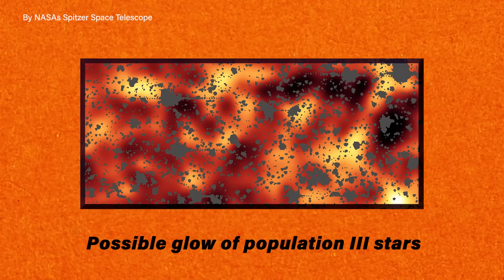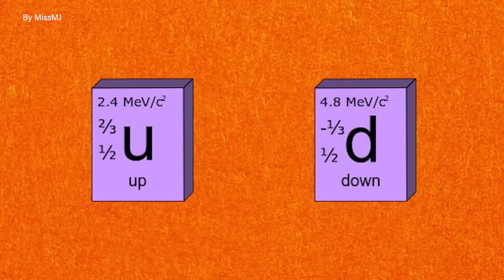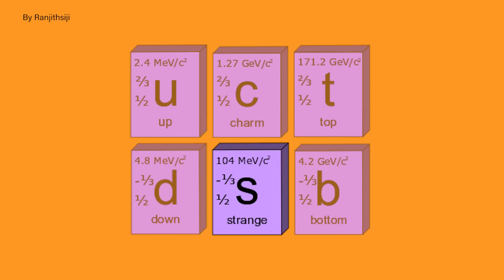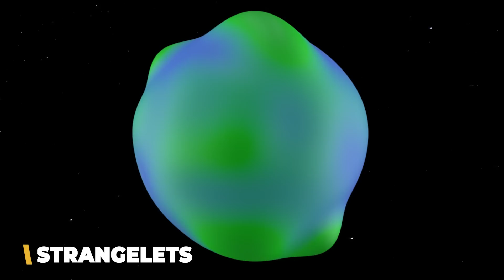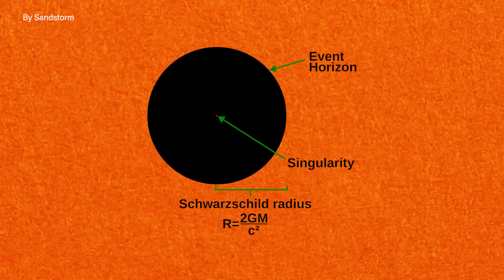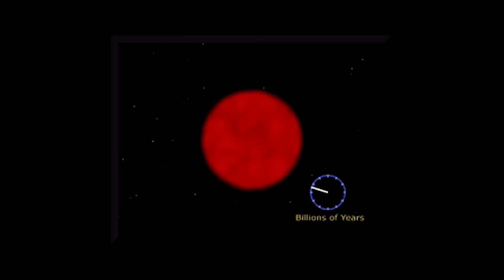Hypothetical Stars: Exploring the Bizarre Giants That Could Exist in the Universe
Welcome to the mysterious realm of hypothetical stars, the bizarre astronomical objects whose existence has been predicted by physics, but has yet to be confirmed.